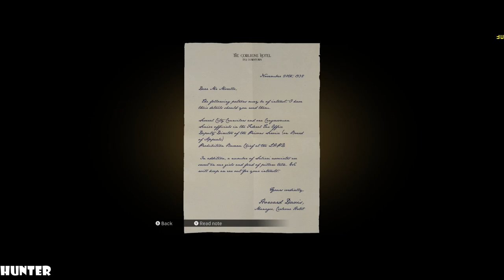MAFIA DEFINITIVE EDITION P.T 6 Gameplay GTX1080TI SLI & INTEL I9 9900K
PC SPECS:
- cpu: INTEL i9 9900K 4.86ghz
- mainboard: ASUS ROG STRIX Z390-F GAMING
- vga: ASUS RTX 2080 Ti Strix OC 11GB
- ram: KINGSTON PREDATOR DDR4 32GB 3466 MHZ CL15
- ssd: SAMSUNG 970 Evo 1TB M.2 SATA 3400/1500
-hdd : WDD RED 6tb x3
- psu: EVGA 1300WATT
- cpu cooler: CORSAIR H100I V2 HYDRO SERIES
-case: Phanteks Enthoo Evolv atx + RGB LED